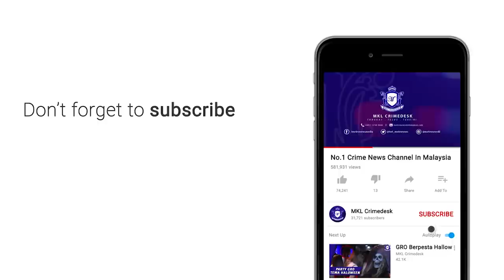Penyamun Tembak Dada Penyelia Kedai Emas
Seorang lelaki yang merupakan penyelia sebuah kedai emas maut selepas ditembak dalam satu rompakan bersenjata di sebuah pasar raya di Seri Kembangan malam tadi.

Ketua Jabatan Siasatan Jenayah (JSJ) Selangor, Senior Asisten Komisioner Fadzil Ahmat berkata, dalam kejadian kira-kira pukul 7.13 petang itu, kedai emas berkenaan telah dimasuki oleh tiga lelaki bertopi keledar yang memakai vest pantul cahaya.

Ketika kejadian, mangsa yang berasal dari Perak itu berada di dalam kedai emas berkenaan bersama seorang lagi pekerja wanita berusia lewat 20-an.

Salah seorang suspek kemudiannya melepaskan satu das tembakan yang tepat mengenai dada lelaki berkenaan dipercayai kerana tidak berpuas hati apabila mangsa tidak mengendahkan arahan mereka.

Menurut Fadzil, ketiga-tiga suspek mengambil masa dua ke tiga minit untuk melarikan empat dulang mengandungi barangan kemas sebelum meloloskan diri.

Kesemua suspek melarikan diri dengan menggunakan dua buah motosikal yang ditinggalkan di luar pasar raya berkenaan yang dijaga oleh suspek keempat.

Pemeriksaan forensik menemui satu kelongsong peluru dan mangsa dipercayai mati ditembak dengan menggunakan sepucuk pistol jenis semi automatik.

Jelas Fadzil, buat ketika ini anggota unit forensik masih melakukan siasatan bagi mengenalpasti jumlah kerugian dan kes kini disiasat di bawah Seksyen 395 Kanun Keseksaan dan Seksyen 302 kanun sama.